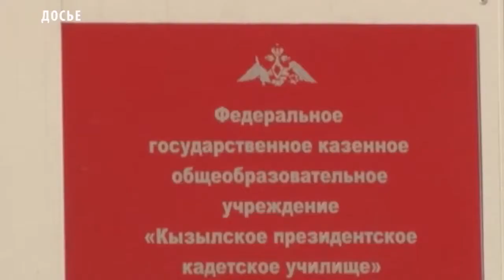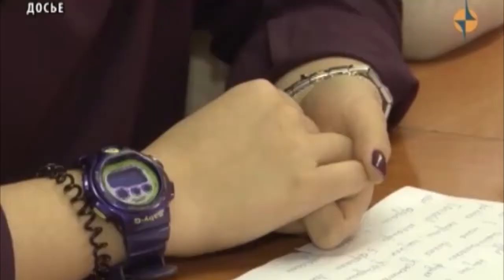Как поступить в Кызылское президентское кадетское училище